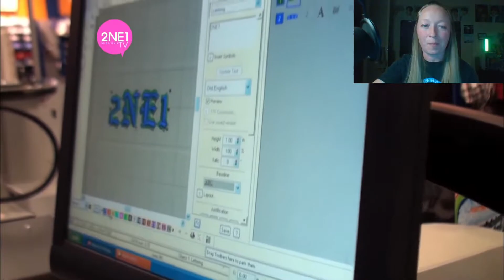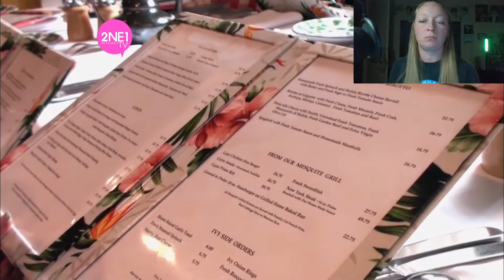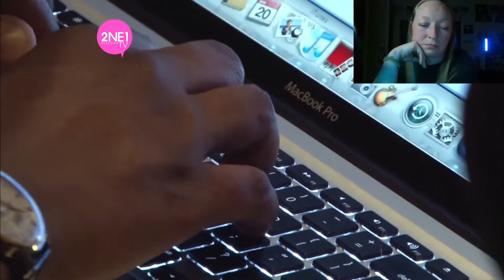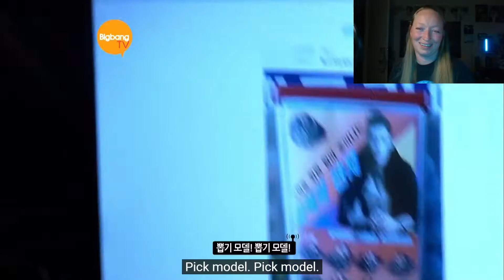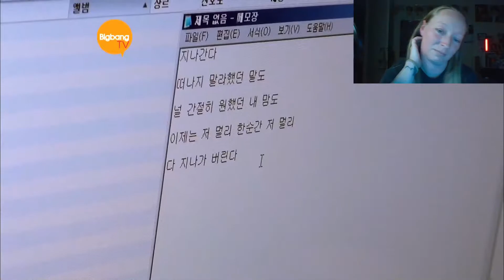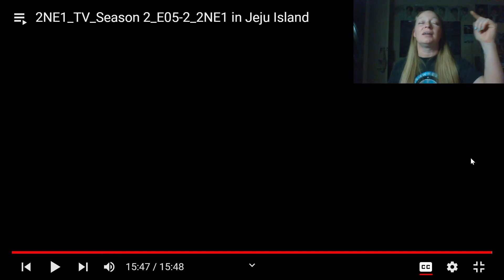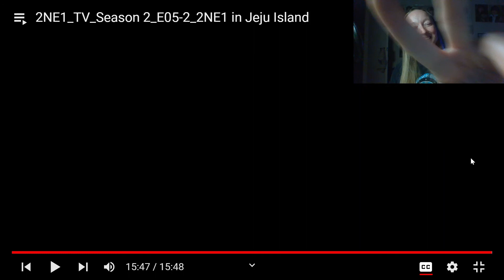2NE1 TV Season 2 Episode 5 Reaction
Here's my reaction to episode 5! Hope you enjoy it!